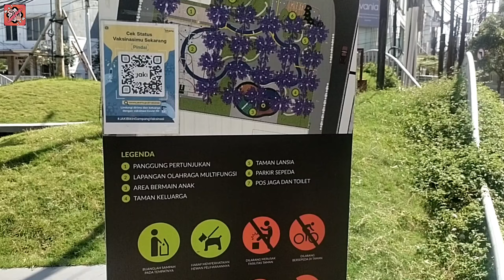Taman Sambas Asri Blok M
Assalammualaikum
MasyaAllah Tabarakallah
apa kabar semuanya?semoga sehat selalu dan dalam lindungan Allah SWT.. aamiin...

taman Sambas Asri yg berada di jalan Kramat Pela Kebayoran baru merupakan taman maju bersama, selain nyaman dan bersih juga ramah anak dan keluarga..

yuk lihat keseruan nya teman teman